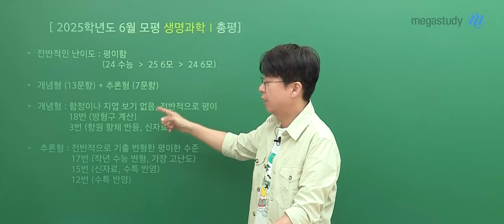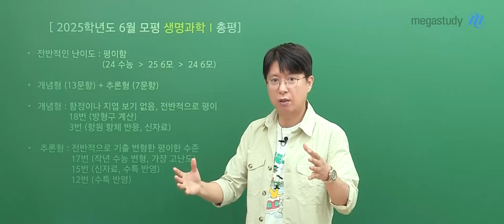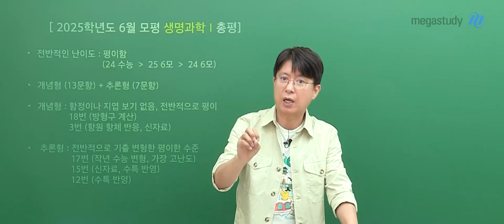[메가스터디] 생명과학 백호쌤 - 6월 모평 생명과학I 총평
- 전반적인 난이도: 평이함 (24 수능 › 25 6모 › 24 6모)

- 개념형 (13문항) + 추론형 (7문항)
- 개념형: 함정이나 지엽 보기 없음, 전반적으로 평이
             18번 (방형구 계산)
              3번 (항원 항체 반응, 신자료)
- 추론형: 전반적으로 기출 변형한 평이한 수준
             17번 (작년 수능 변형, 가장 고난도)
             15번 (신자료, 수특 반영)
             12번 (수특 반영)